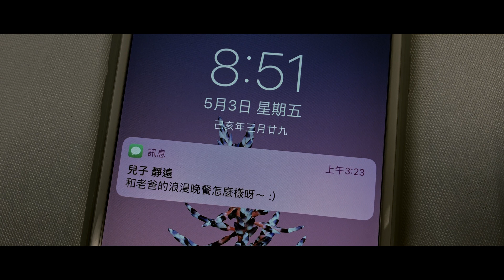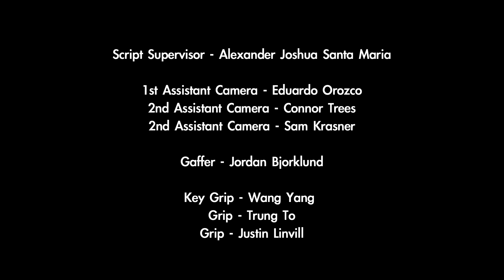reservation at eight